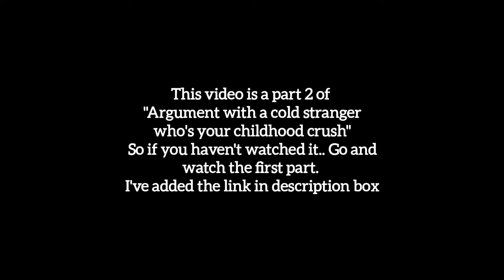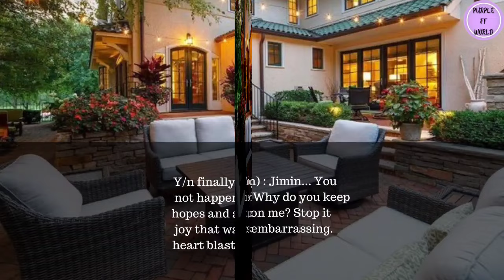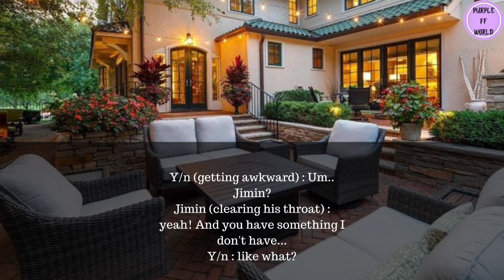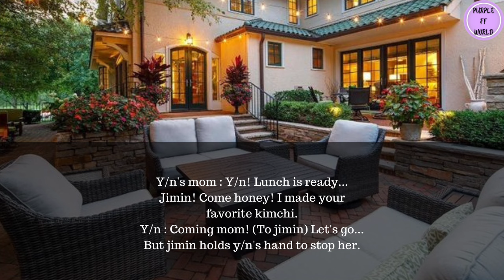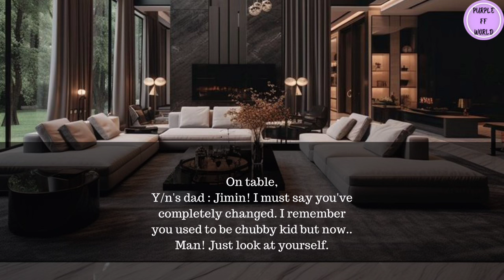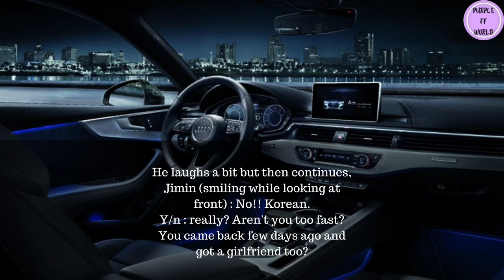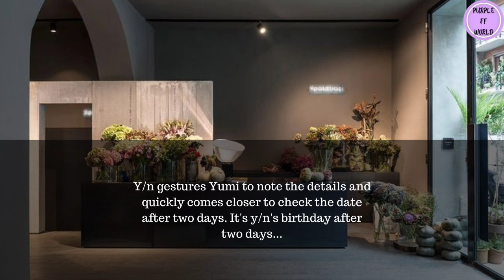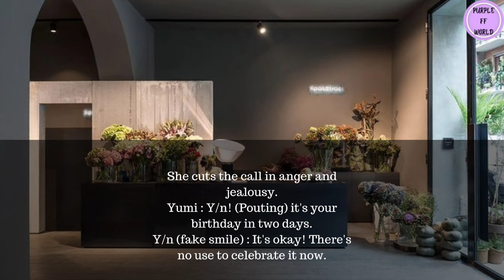When Your Childhood Crush Proposes You Suddenly | Jimin FF | Jimin ff oneshot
When Your Childhood Crush Proposes You Suddenly | Jimin FF | Jimin Oneshot
bts bts
bts oneshot
This is a fictional story and people mentioned in this video have nothing to do in the reality. If you're a new fan of bts or even not a fan, I'd ask you not to judge the group members based on my ffs.

Photos and music used in this video are not mine.